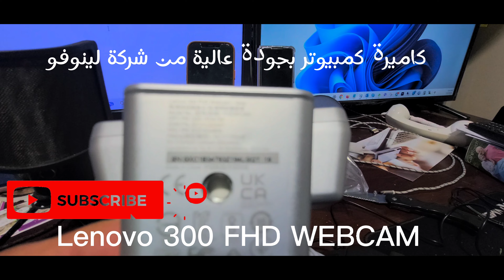فتح صندوق كاميرة كمبيوتر Lenovo 300 FHD WEBCAM . باللغة العربية